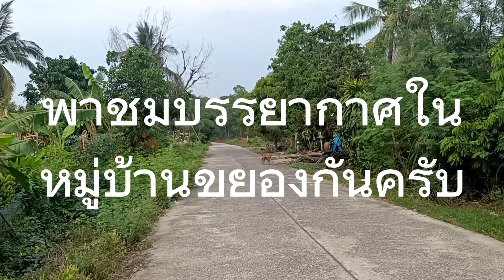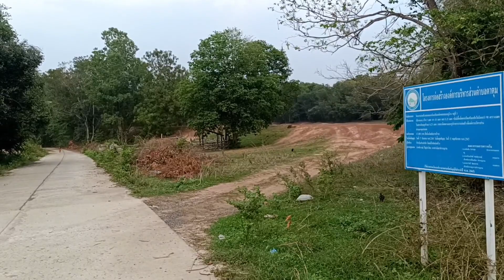เดินชมบรรยากาศยามเย็น